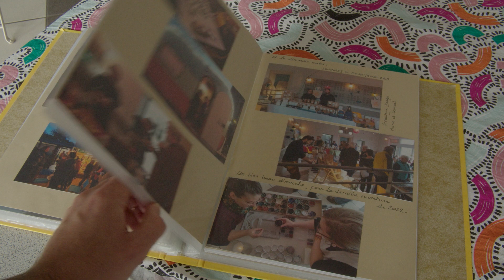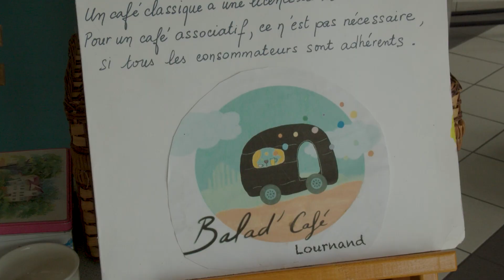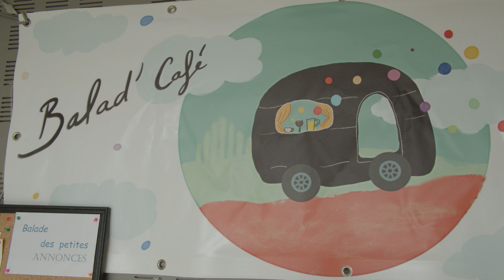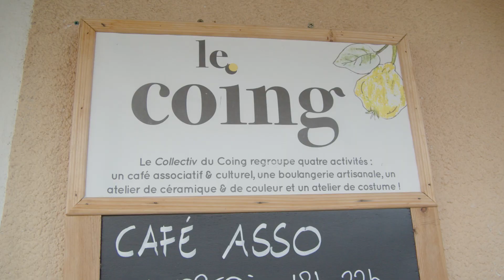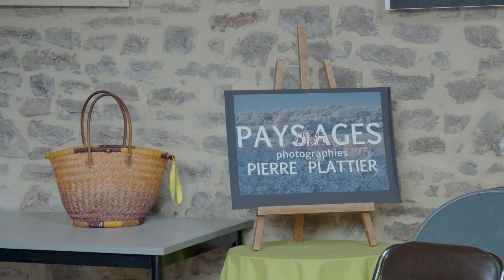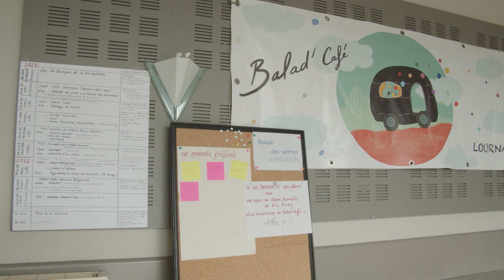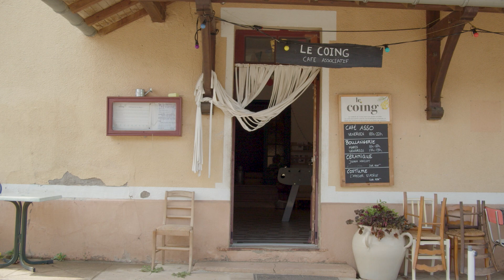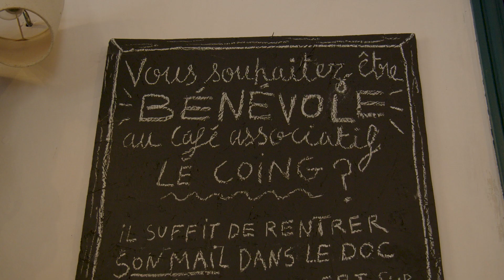Les nouveaux cafés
Le clunisois a vu fleurir des cafés associatifs ces dernières années.
Quelles sont les énergies humaines déployées par leurs initiateurs.trices ?
Que s'y passe-t-il ?

Réalisation, image et postproduction : Antoine Chavanne.
Interviews : Patrick Dubois, Chantal Tramoy.
Production : Foyer Rural de Grand Secteur Clunisois - CinéRessources 71
Musiques : Eric Frasiak
Texte : Chantal Tramoy, Antoine Chavanne